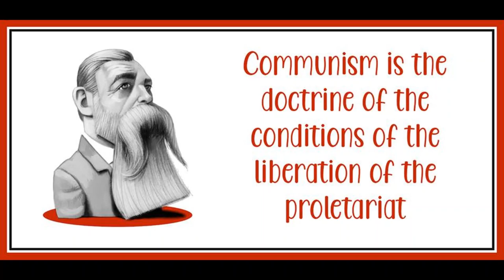The Principles of Communism by Friedrich Engels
Art is by Fernando Vicente Retratos.